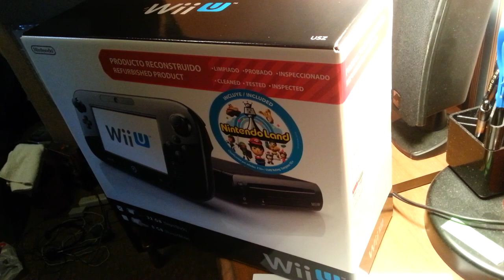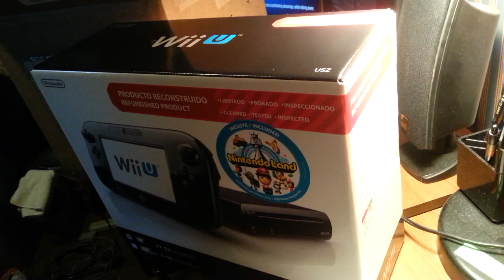Mystery box...what's inside?